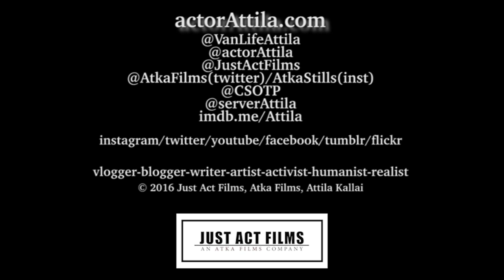VanLifeAttila: Y do U Follow?(QT)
(links below)This is a continuation of “Video Weblogs” and “Cooking with the Hun” series, which had turned into the series “VanLifeAttila”; where a person lives in a van and travels around and asks, why we fuss over stuff.  Discussing depression, talking to people, how to, cooking, and his thoughts on life.